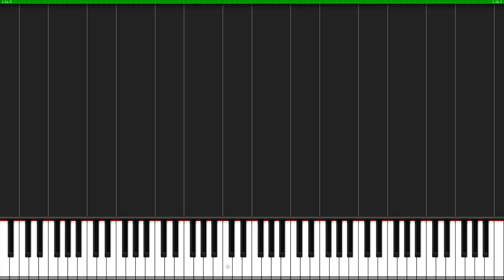Married Life Up Piano Tutorial Synthesia